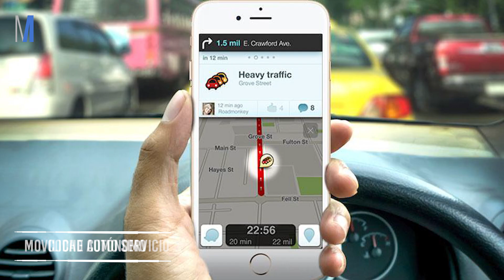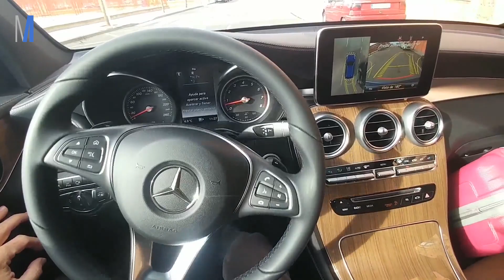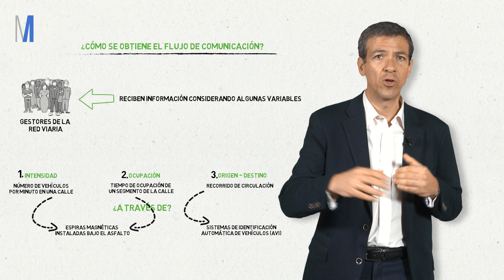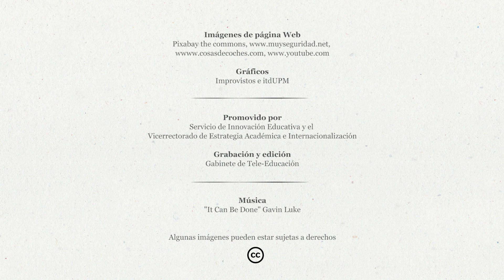itdUPM MOOC Energía y Ciudad 26 - Tecnologías para un cambio rupturista en la movilidad urbana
"Juan José Vinagre
Esta clase pertenece al MOOC ""Energía y Ciudad: hacia la transición energética"", un curso online de 8 semanas, con opción de certificado de la Universidad Politécnica de Madrid.